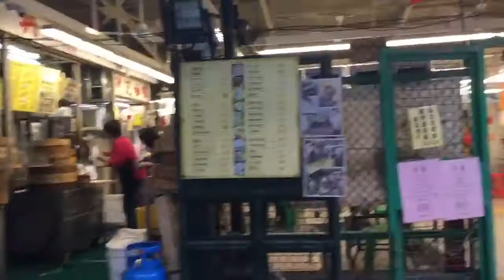STREET MARKET EXPLORING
BELTRANO NIKKI

Special thanks to NICOLAS @ikiwi for letting me u use your videos.!
Video clip captured in Bangkok Metro 🚋 station Si Lom !

Morning walk in market while eating apple 🍎 was fun and chatting  in periscope at the same time.

And also to my friends who help me to build my YouTube channel Thank You So Much and for spending  a good time 😉 !

Love lots
Nikki